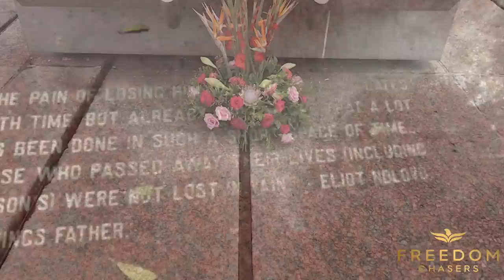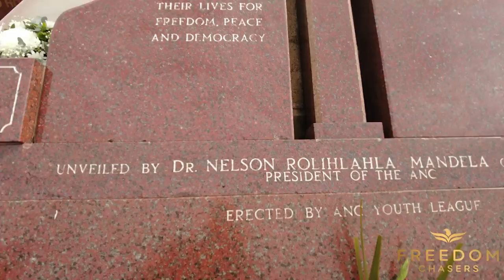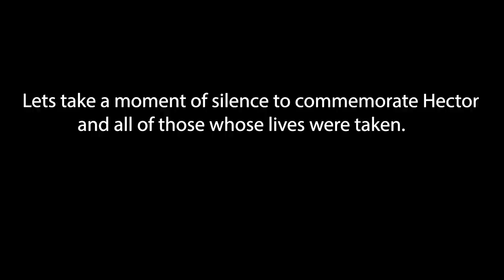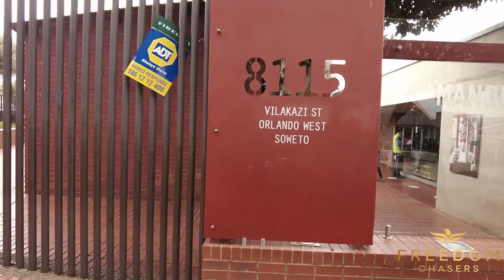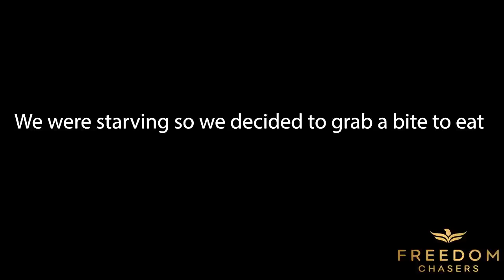African Americans Visit The Most Popular Ghetto In South Africa | Soweto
Shalom Family!! In this video, We take you on a tour of Soweto, one of the most vibrant and historic neighborhoods in Johannesburg, South Africa. And what better way to explore this amazing place than with Mathwasa Transportation Services! With their comfortable and spacious vans, Mathwasa Transportation Services made our journey to Soweto a breeze. We visited iconic landmarks like the Nelson Mandela House and the Hector Pieterson Memorial, while also getting a glimpse into the everyday life of Soweto's residents. We even had a great local meal at Sakhumzi restaurant. Not only did we have an unforgettable time, but we also felt safe and supported by the friendly and knowledgeable Mathwasa team. I highly recommend them to anyone looking to explore Soweto or any other part of Johannesburg. So sit back, relax, and join me on this incredible adventure with Mathwasa Transportation Services!

Amazon STOREFRONT